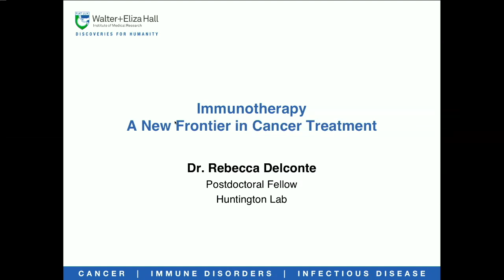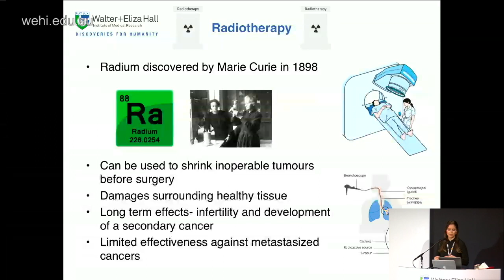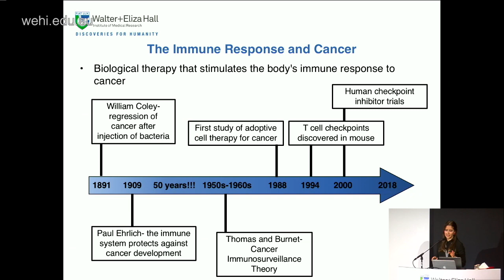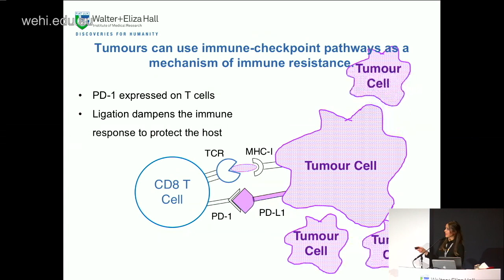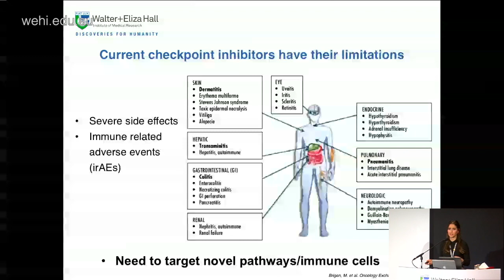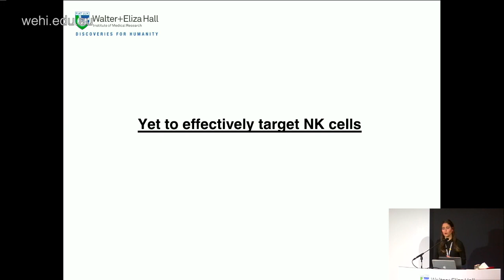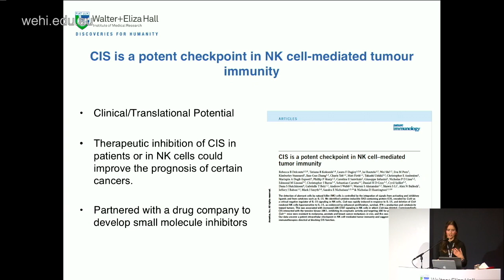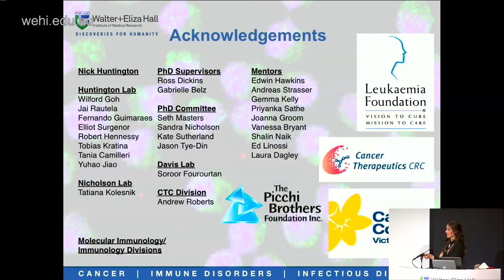Immunotherapy: a new frontier in cancer treatment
Dr Rebecca Delconte
Walter and Eliza Hall Institute
27 August 2018